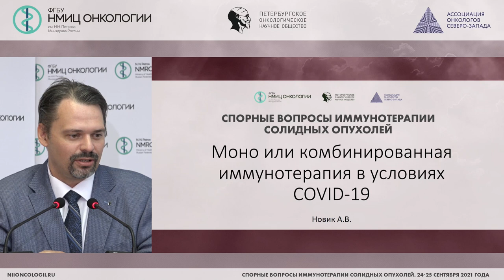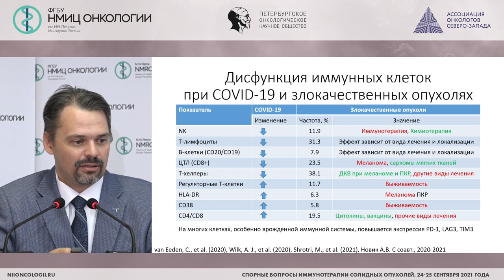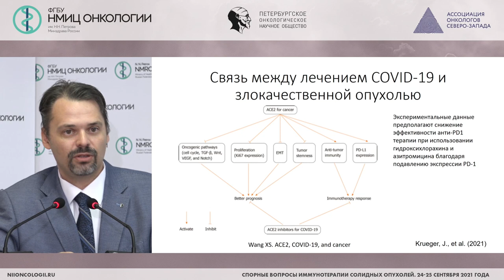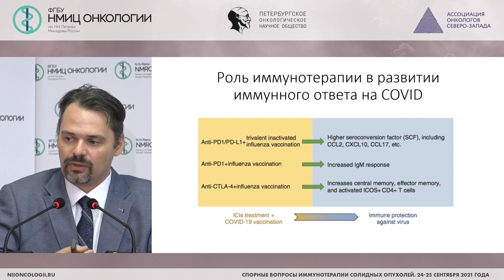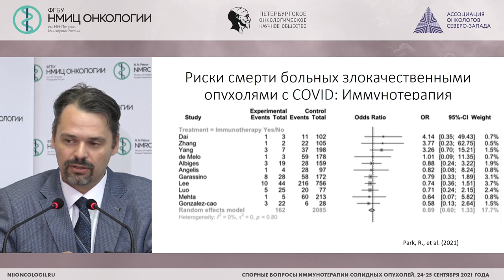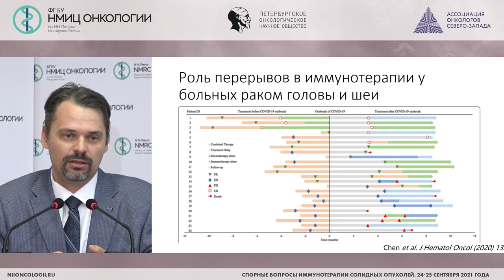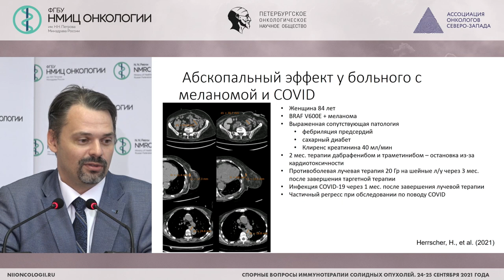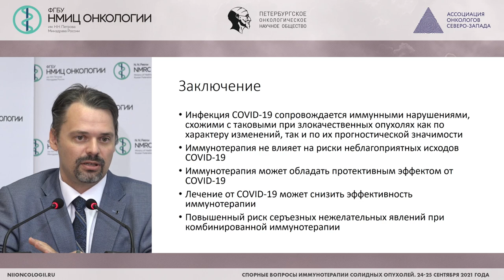Моно или комбинированная иммунотерапия в условиях COVID-19? (Новик А.В.)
Новик Алексей Викторович - старший научный сотрудник научного отдела онкоиммунологии, врач-онколог отделения химиотерапии и инновационных технологий ФГБУ «НМИЦ онкологии им. Н.Н. Петрова» Минздрава России, к.м.н., Санкт-Петербург